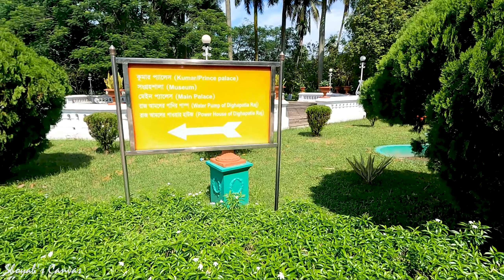Natore Visit Part#2 @Uttara Gonobhaban